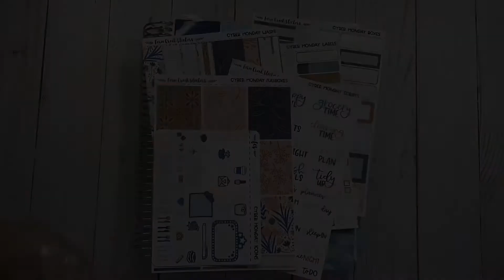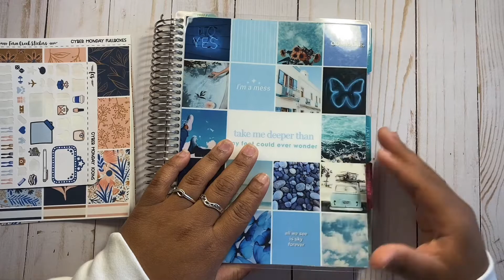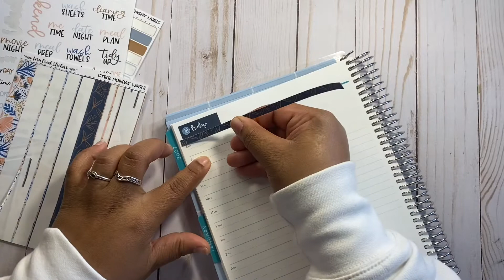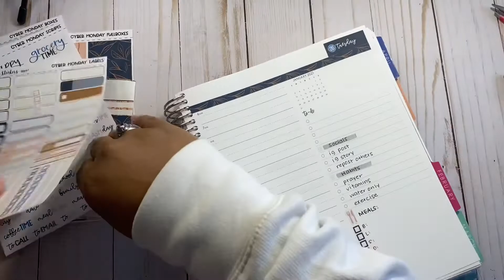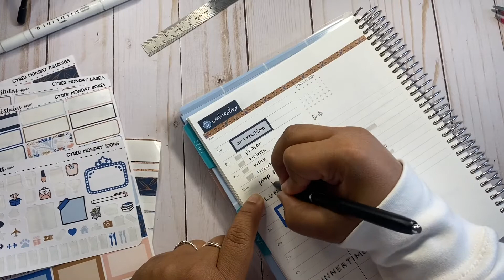PWM 25-31 | FERN CREEK STICKERS | EC DAILY DUO | Collab: "Life With Caits"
Plan With Me video featuring Fern Creek Stickers

Erin Condren Daily Duo Planner
Fern Creek Stickers - CYBER MONDAY KIT part 2
Sharpie S-Gel 0.7 Black Pen

✓ FERNCREEKSTICKERS - Get 15% using code LYRIC15 and LYRIC for my freebie in your purchase!

tiktok (yes I gave in) ➝